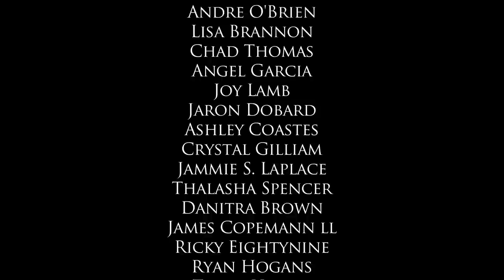Remedy Da Franchise- "Goin' Stupid" Official Music Video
Remedy Da Franchise performs "Goin' Stupid" (prod. by Slash Major)
(Vid. Production by Grade A Concepts)
Production/Casting Crew: OS Management and Cecelia Whetstone
Concept created by: Remedy Da Franchise
Special Thanks to: Terri Blackshear (Hairstylist) and Antuan Bibbs (MUA)